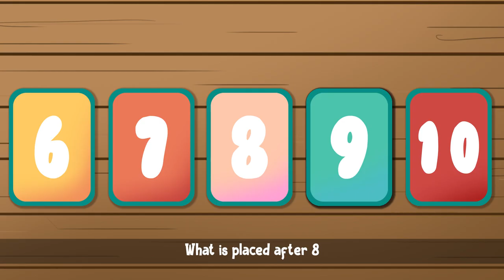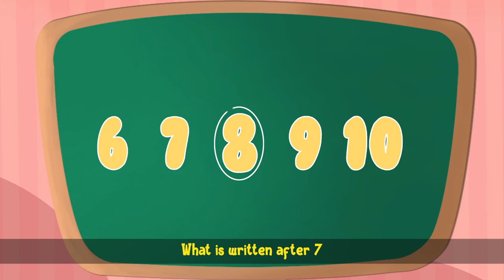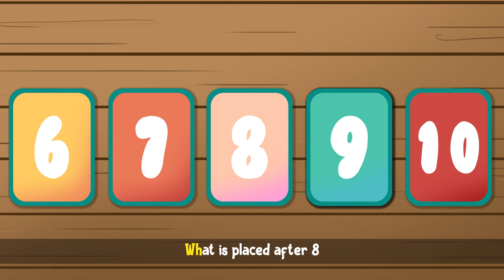The Number Song For Kids | Numbers Rhyme 30 min | Learn Counting 6-10 |Nursery Rhymes Kids Song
We bring a fun counting learning video for your kids and skip those boring learning methods. With this number of rhymes for kids, we provide fun animation and music that will definitely enjoy your young ones to tap their feet and count along. Sing along with this number learning song for preschool kids and learn how to count. This number nursery rhymes make counting for kids so much easier.

Sing with us, read with us, go dancing with - All with the numbers song for kids. In no time, your kid will be clapping their hands, tapping their feet, and learning counting for kids with numbers rhyme.

The Numbers learning Song - Learn to Count from 6 to 10 with lots of fun. Number Rhymes For Children Make your kids learn Numbers with the beats! Learn to count with Bumcheek TV Numbers Song.

Number Song 6 to 10 for 30 minutes by Bumcheek TV is a nursery rhymes channel for kindergarten children. These kids songs are the best video for learning numbers, shapes, colours, and a lot more. We are a one-stop-shop for your children to learn nursery rhymes.

Numbers song for kids lyrics:

Hello kids

I am sure you all know

The numbers 1 to 5

Repeat with me once

1, 2, 3, 4 and 5

Great

Now let’s learn numbers 6 to 10

Make a chain

And join the numbers 6 to 10
6, 7, 8, 9, 10

Make a train

6, 7, 8, 9, 10

Pick the cards

And show the numbers 6 to 10

6, 7, 8, 9, 10

Place the finger

Show the numbers 6 to 10

6, 7, 8, 9, 10

Well done

Here’s a fast and fiery round for you

What is missed after 6

7

What is written after 7

8

What is placed after 8
9

What is fine after 9

10

Hurray

You got them all right

Check out more popular nursery rhymes and kids' songs on our channel.

Enjoy Preschool songs for kids and best nursery rhymes & children songs created by Bumcheek TV!